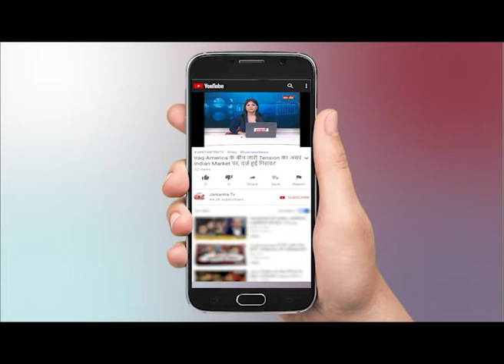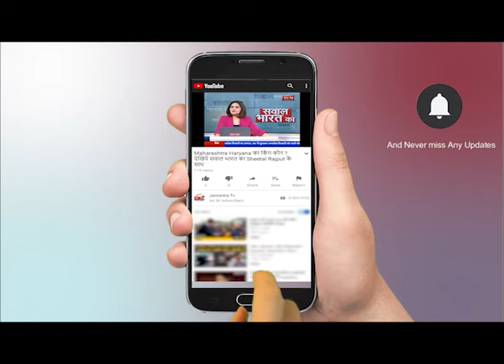Agra : इंटर के छात्र ने सर्राफ से मांगी 350 करोड़ की रंगदारी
WATCH Agra : इंटर के छात्र ने सर्राफ से मांगी 350 करोड़ की रंगदारी  ON JANTANTRA TV